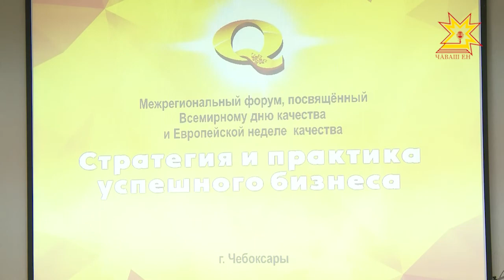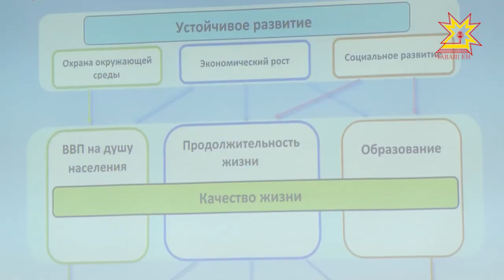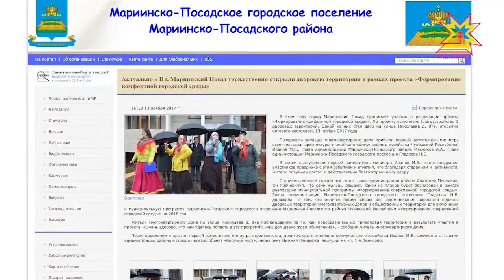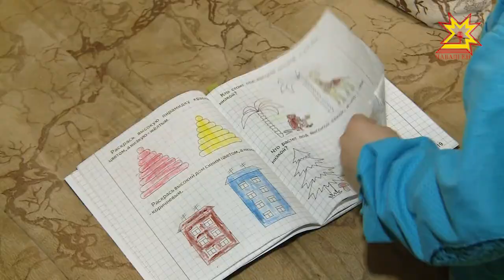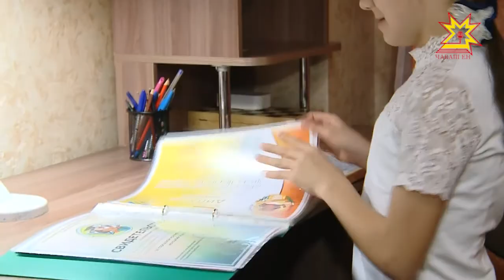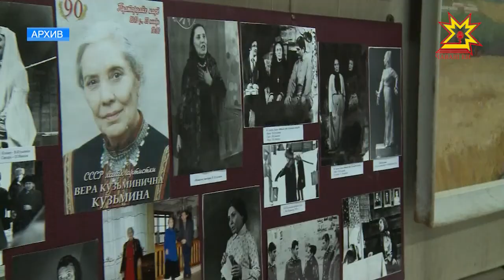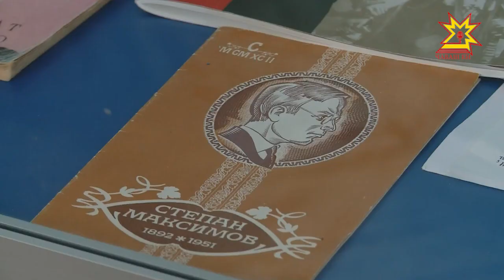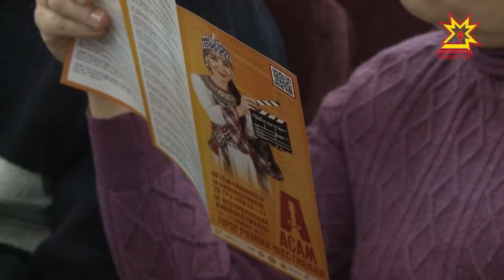Республика 16.11.2017 на русском языке. Вечерний выпуск